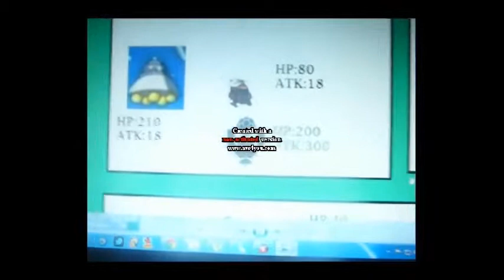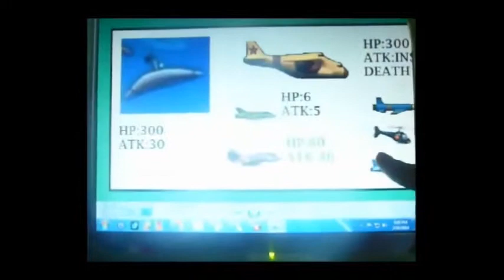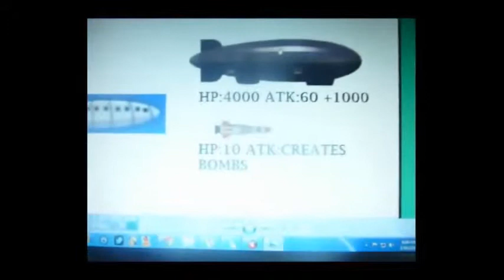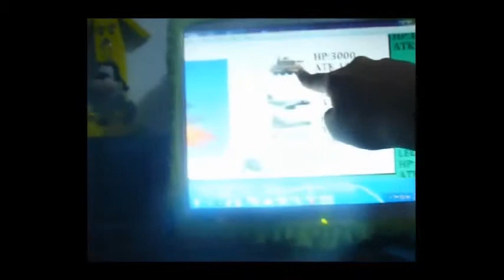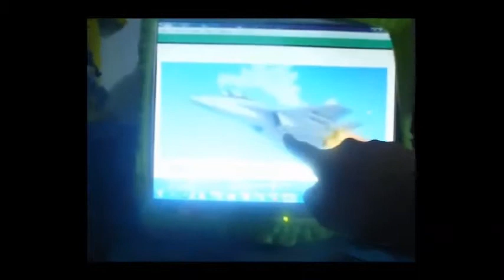Marco Santiago vs Lucas Clark Goes to PPGZ! Part 2 - Laboratory Invasion